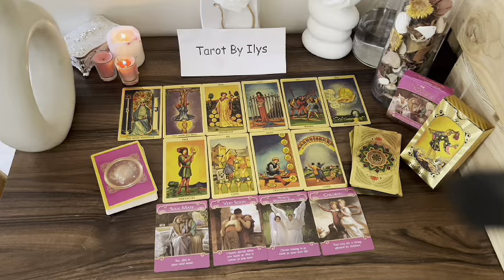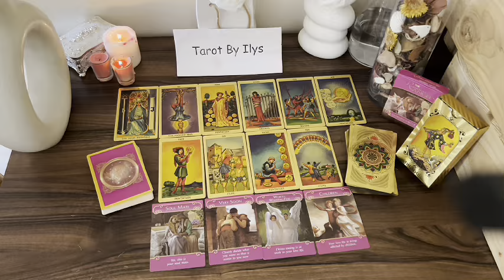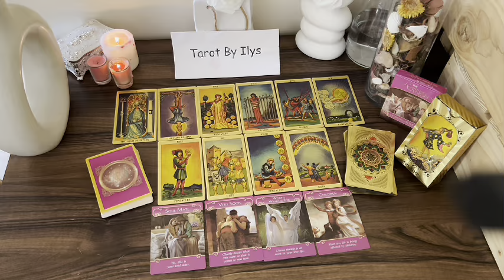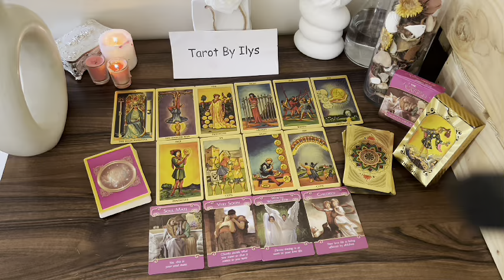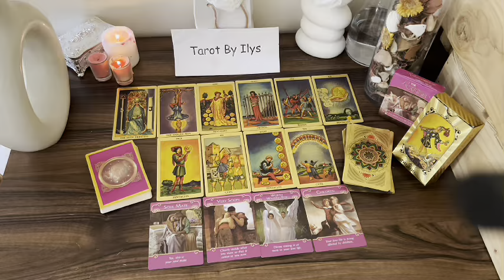SAGITTARIUS OCTOBER ❤️ "SOMEONE MAKES AN EXIT LIBRA AND I MUST TELL YOU SOME VERY IMPORTANT DETAILS"